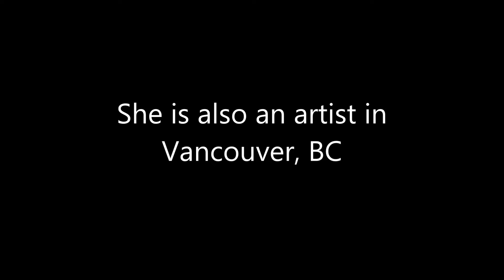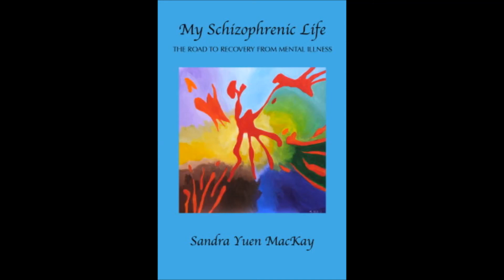Radio Interview with Bridgeross Author of My Schizophrenic Life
Sandra was interviewed on the CBC Vancouver radio show On the Coast on January 13, 2016 prior to her talk with 3 other people at the "I Will Not Let Mental Illness Define Me - Me Too" talk hosted by the Vancouver General Hospital and the University of British Columbia Hospital Foundation